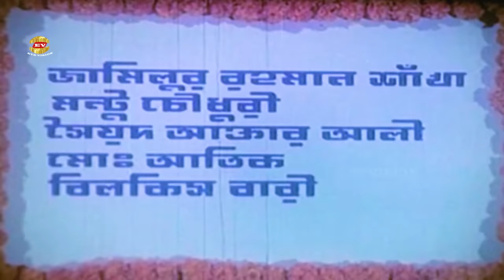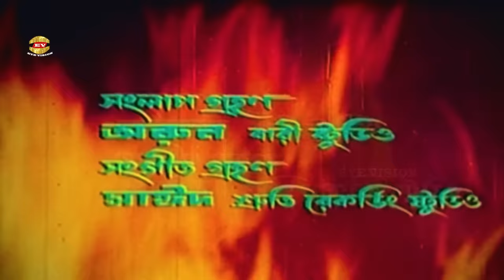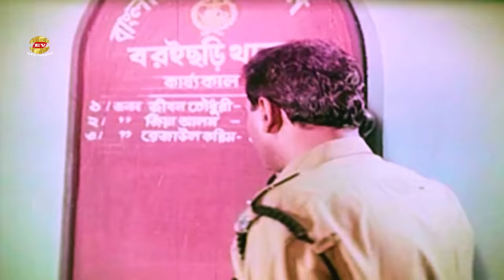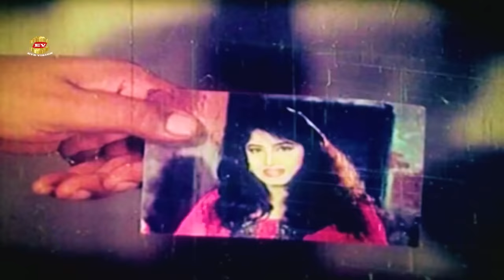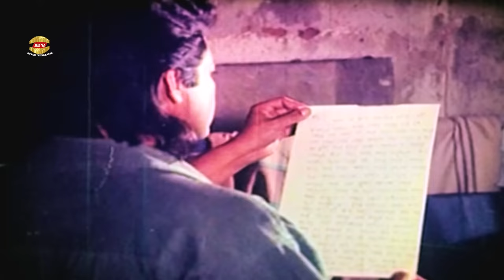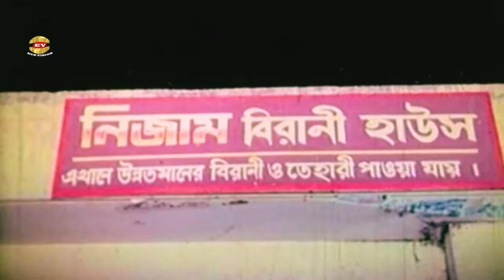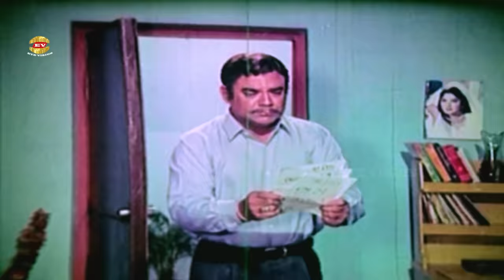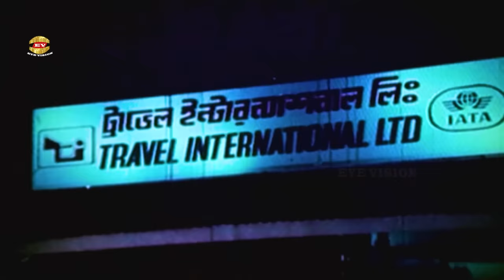Mittha Ohongkar | মিথ্যা অহংকার | Mousumi | Omor Sani | Ahmed Sharif | Nasir Khan | Full Movie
Movie : Mittha Ohongkar
Director: Motaleb Hossain
Star Cast: Mousumi | Omor Sani | Ahmed Sharif | Kabila | Nasir Khan&Others